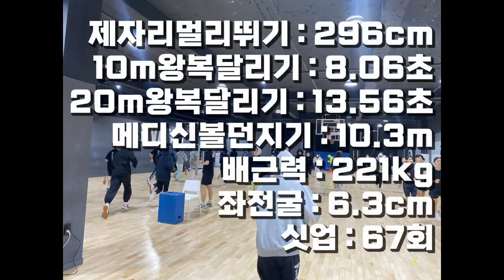서울대 연세대 딱대 7월테스트 6위 잠실고 김태환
lovesanglee0